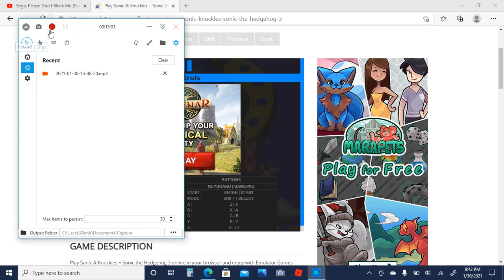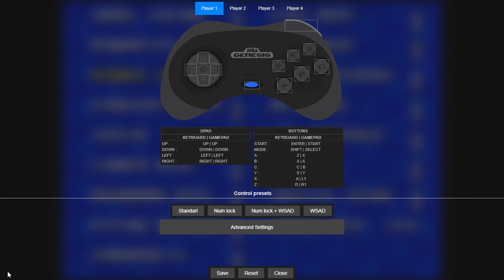Sonic 3 Corrupted? Is that you?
This is i guess... a tutorial video?